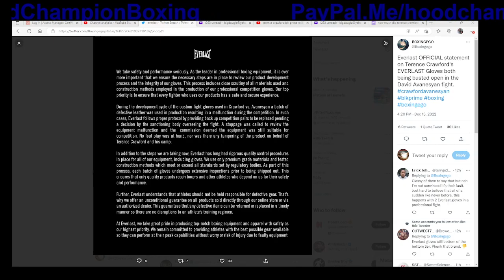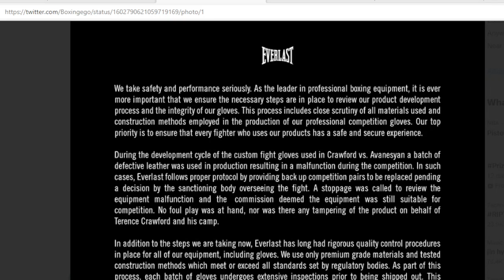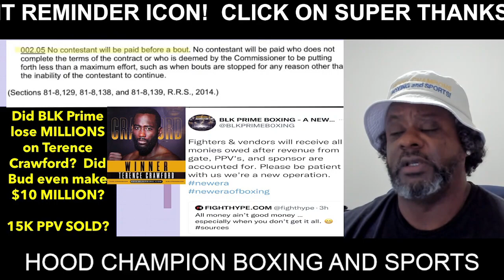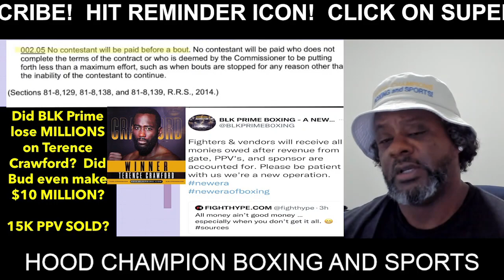Terence Crawford in HOT WATER! Lied about $, illegal gloves, & PPV sales? Avanesyan legal action?